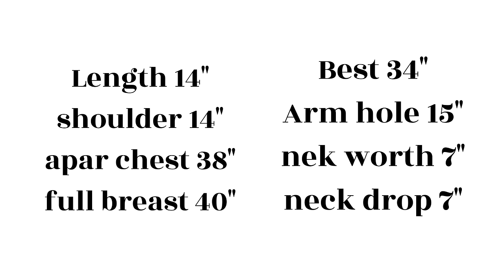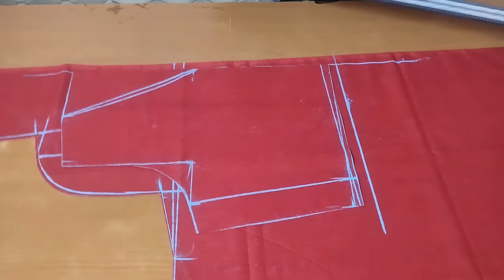new model/stylish blouse cutting | v neck/परफेक्ट और आसान तरीका | simple and easy blouse cutting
ऐ ब्लाउज जितना देखने में कुल है। उतना ही पहनने में भी कूल है। ‌और बनाना सबसे इजी है।

latest design/new model blouse cutting

official blouse design cutting

model blouse design | princess cut blouse cutting

new model princess cut blouse cutting

Diwali special/blouse design cutting

welcome to big boutique.
aaj ki video mein aap sikhenge. latest design simple and easy blouse cutting. new model blouse ki simple style. kathin karne ka saral tarika. ya blouse ek simple aur professional official blouse hai. yah ek sleeveless v neck blouse hai. blouse pahnane aur dekhne mein bahut cool hai. aur banane mein utna hi aasan. "thank you"

About sewing teacher:-  pattern maker & fashion designer
Address -  Mumbai, Maharashtra

i=1os0iqx6j3ivg&utm_content=2j6unmu